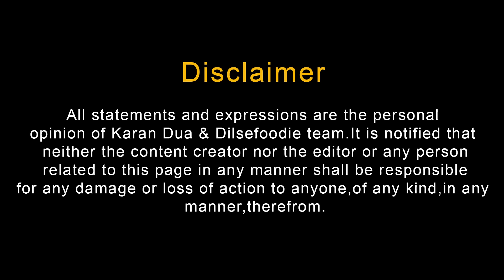Most Unhygienic Parantha Of Agra - Malai Parantha | Jai Shree Ram Parathe Wale | Street Food Agra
Malai Paratha At Jai Shree Ram Parathe Wale | Street Food Agra